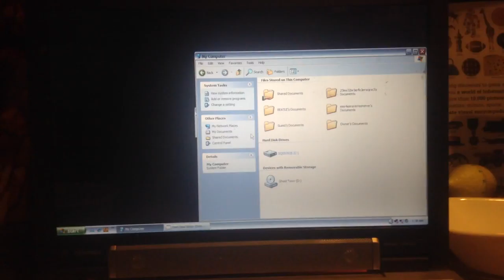jax car wash